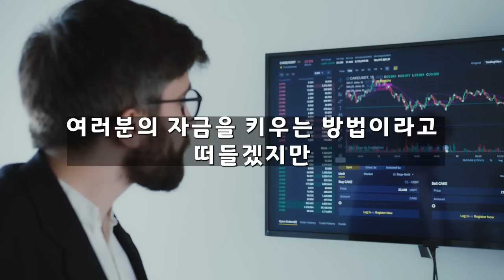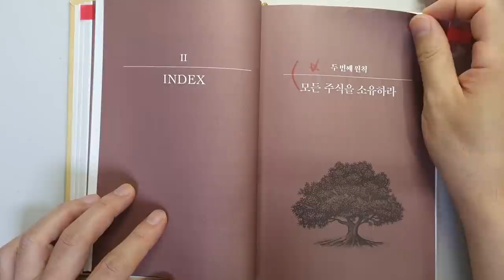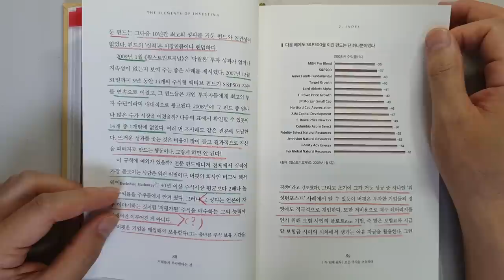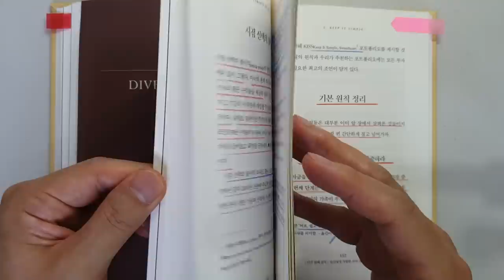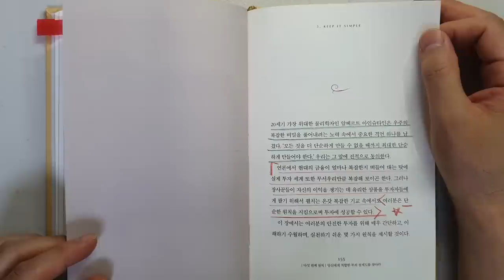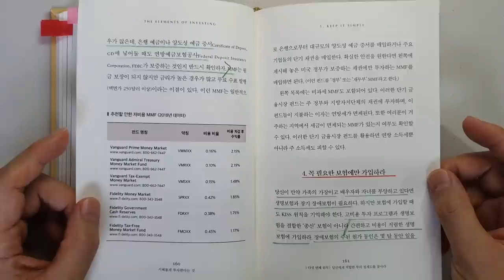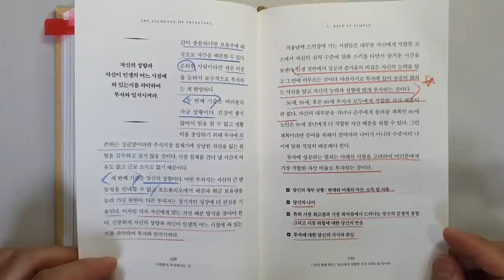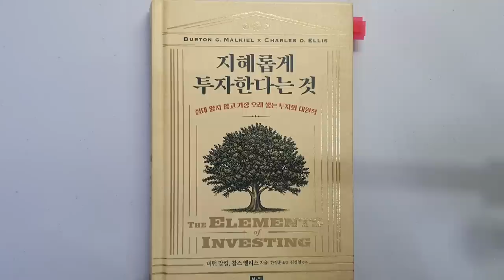주식 고수도 이 투자 비법으로 돈 벌어 부자 됐는데 왜 안해요? 지혜롭게 투자한다는 것 주식|재테크 @세상의 모든 책들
절대 잃지 않고 가장 오래 승리하는 투자 원칙 '지혜롭게 투자한다는 것'|지은이 버턴 말킬, 찰스 엘리스|출판사 부키

안녕하세요
이번 시간에는 '버턴 말킬, 찰스 엘리스'님이 지으신 '지혜롭게 투자한다는 것'을 리뷰하였습니다.

'버턴 말킬, 찰스 엘리스' 저자 두분은 모두 합쳐 100년 이상 투자 경험을 한 전문가 이며, 최고의 대학원에서 투자를 가르쳤고, 전 세계의 여러 투자 기관에 자문을 해 주고 있다고 합니다.
이러한 두 분이 본인 뿐만이 아니라 개인 투자자들에게 유용한 투자 방법과 원칙을 이야기해 주고 계십니다.

이번 시간에는 투자에 꼭 필요한 내용인
1 저축하라
2 모든 주식을 소유하라
3 그 누구도 아닌 자기 자신을 조심하라
4 최적의 자산 배분 방법

감사합니다.